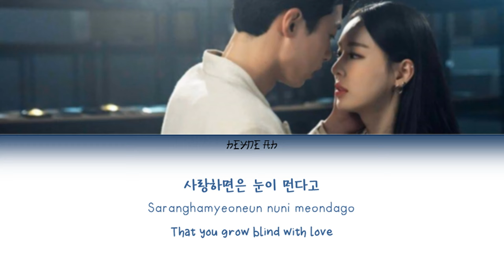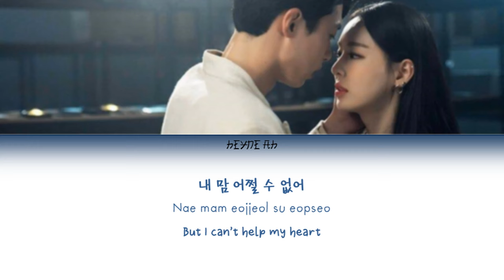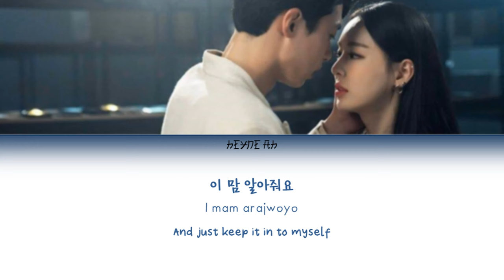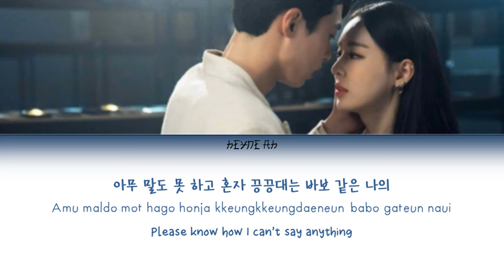Lee Da Hee (이다희) - TV에서 보는 그대 모습은 ( I See You On TV) - [Color Coded Lyrics Han/Rom/Eng 가사]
Watch it in HD guys!!

▪Artist: LEEDAHEE ( 이다희 )
▪Song: TV에서 보는 그대 모습은 ( I_SEE_YOU_ON_TV )
▪Album: 검색어를_입력하세요 (Search: WWW OST Part 6)
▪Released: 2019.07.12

🗨You can make a request for a song you want, I'll try to do it!